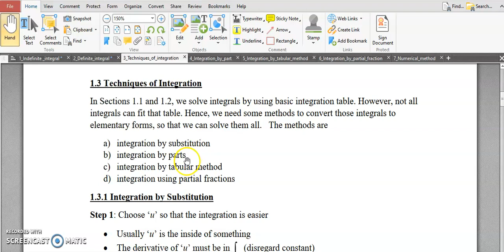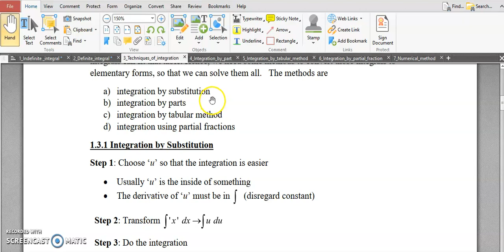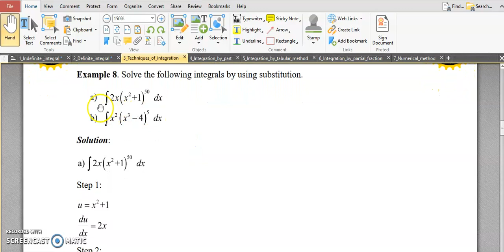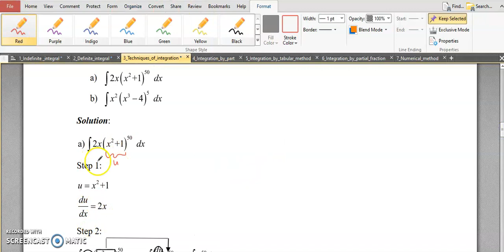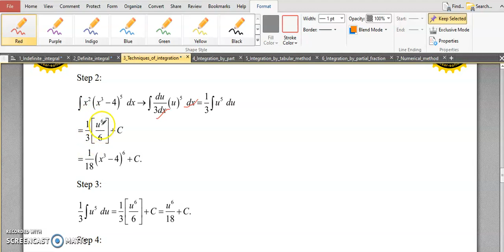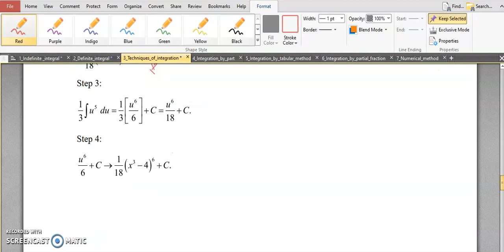Integration by substitution 1